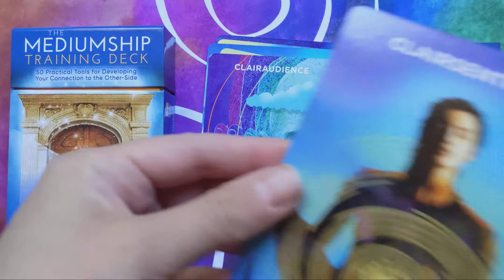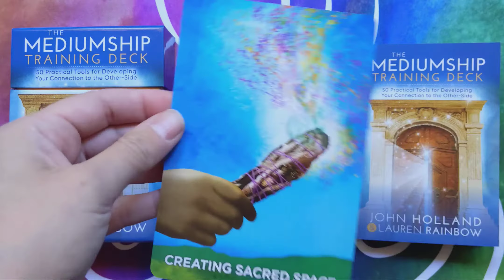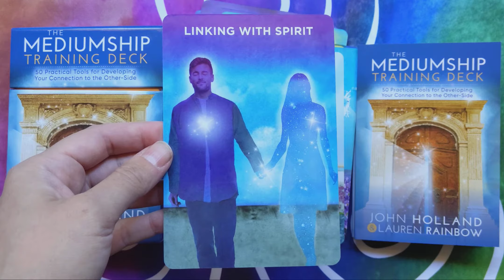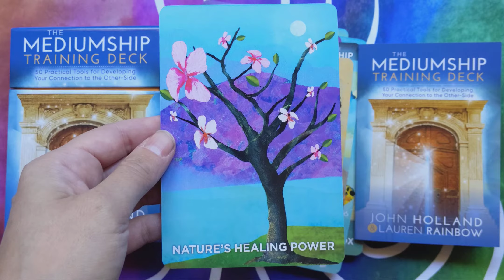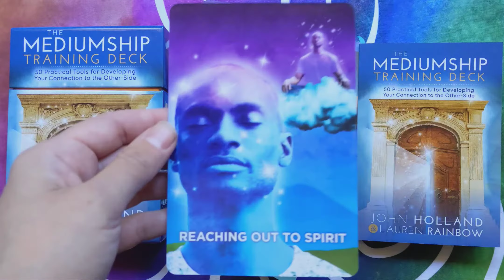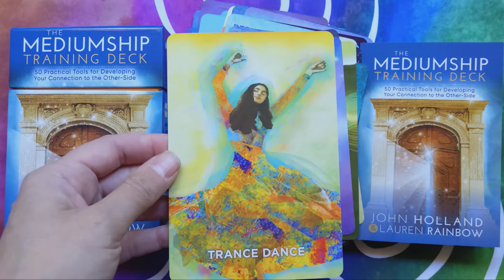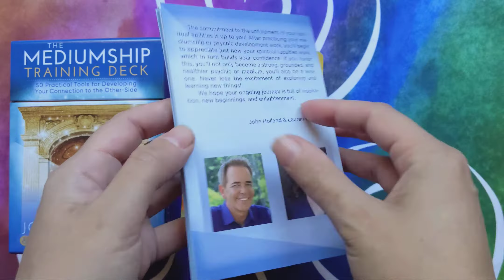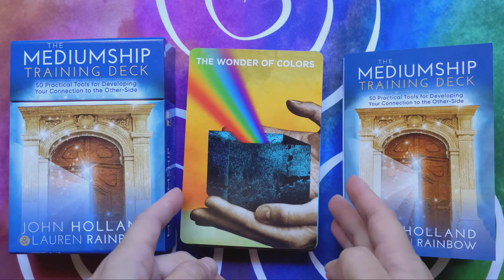The Mediumship Training Deck - Silent Flip-through.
The Mediumship Training Deck by John Holland & Lauren Rainbow. Illustrated by Michael Morgenstern.

50 double-sided cards, and a folded information leaflet in a two-piece box.

Published by Hay House, ISBN: 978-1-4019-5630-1.